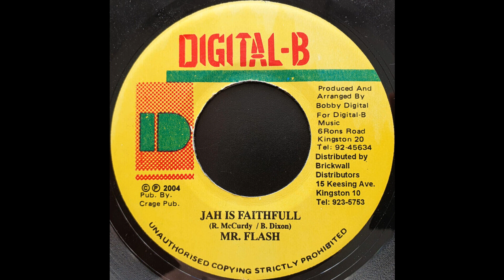Mr. Flash - Jah Is Faithfull - Digital B 7inch 2004 One For The Road Riddim